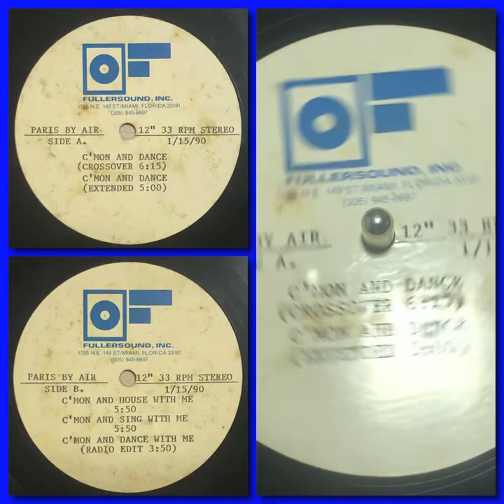Paris By Air - C’mon And Dance With Me (1990 Miami Freestyle 12” Acetate mastered by Fuller Sound)